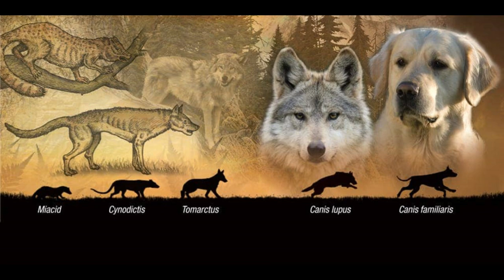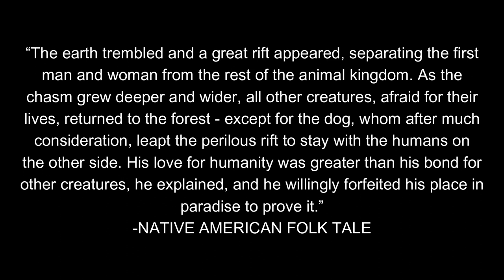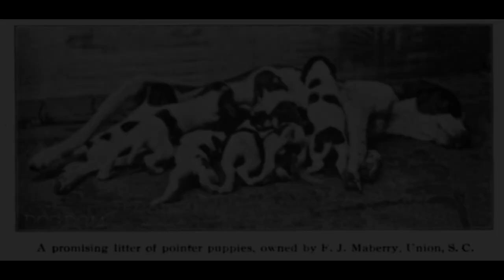When Did Humans First Encounter Dogs?A Look At The History Of The Modern K-9.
Dogman Shorts:
My Channel featuring only shorts.

Mailing Address:
Dogman
P.O.Box 16
Waldron,Ar 72958